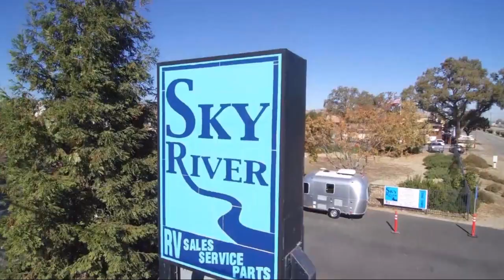2022 Aliner Classic Paso Robles Pismo Beach Atascadero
2022 Aliner Classic Stock Number: AL2210 Vin:7G5AS1510NA005100.